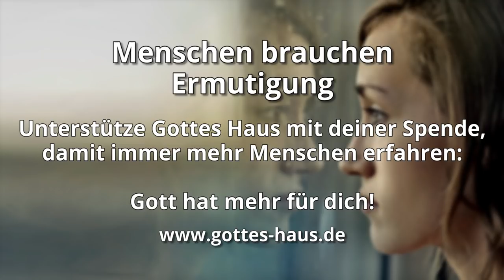Das gestohlene Rhema-Wort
Gott spricht auf unterschiedliche Weise zu seinen Kindern – wir können ihn hören und unser Leben danach ausrichten. Und manchmal stellen wir fest, dass mit dem gelesenen, gehörten, empfangenen Wort etwas ganz eigentümliches passiert. Es wird zu einem Rhema-Wort für uns – einem Wort, das für uns ganz persönlich gilt.

Du liest in der Bibel und plötzlich realisierst du, dass das Gelesene für dich persönlich gilt. Es ist ganz real für dich. Du sagst: „Ja, das ist genial. Danke Herr! Bis jetzt hatte ich das nicht richtig verstanden, aber jetzt will ich es in meinem Leben umsetzen!“

Oder du hörst in einer Predigt einen Satz, der dir hängen bleibt. Du weißt, dass der Herr gerade zu dir persönlich gesprochen hat und in dir wächst Glaube.

Oder jemand redet mit dir und gibt dir einen Eindruck von Gott weiter. Du prüfst ihn in deinem Herzen und kommst zu der Erkenntnis: „Ja, das stimmt! Danke Herr, dass du mich gestärkt und ermutigt hast!“

Aber kaum, dass du die Bibel zugeklappt hast, den Gottesdienstraum verlassen hast oder du wieder in deinen vier Wänden bist, „relativiert“ sich das Wort. Du denkst: „Ach, das ist ja eigentlich doch nicht so dramatisch wichtig…,  das mach ich später…, vielleicht hab ich mich verhört…“.

Erinnere dich, was das Wort Gottes sagt:
Der Dieb kommt nur, um die Schafe zu stehlen und zu schlachten und um Verderben zu bringen. Ich aber bin gekommen, um ihnen Leben zu bringen – Leben in ganzer Fülle!
Johannes 10,10 (Neue Genfer Übersetzung)

Der Dieb ist der teufel, der das Wort Gottes aus deinem Herzen und deinem Leben rauben will.
Lass dich nicht berauben. Das Rhema-Wort des Herrn ist etwas Kostbares und gerade zu diesem Zeitpunkt sehr Wichtiges für dich. Der Herr hat es dir nicht umsonst gegeben. Er weiß, dass du es jetzt brauchst. Halte es deshalb fest, nimm es ernst und du wirst sehen, dass es dir zum großen Segen wird.

Denn das Wort Gottes ist lebendig und wirksam und schärfer als jedes zweischneidige Schwert und durchdringend bis zur Scheidung von Seele und Geist, sowohl der Gelenke als auch des Markes, und ein Richter der Gedanken und Gesinnungen des Herzens
Hebräer 4,12